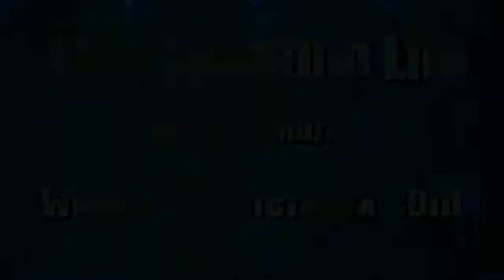This Quantum Life - Be The Magician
Suspend your own disbelief about your vision for a better life.